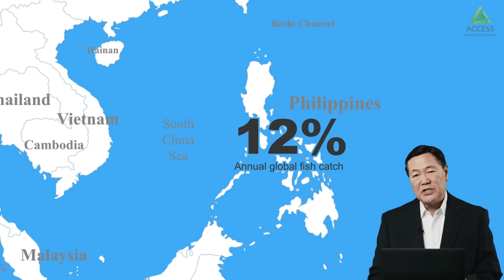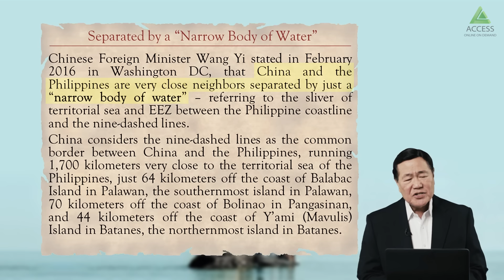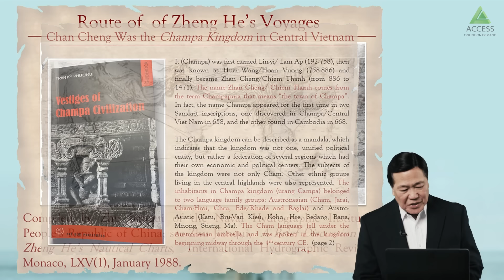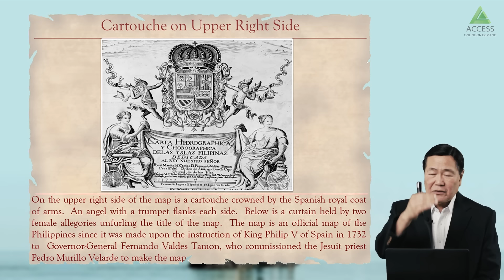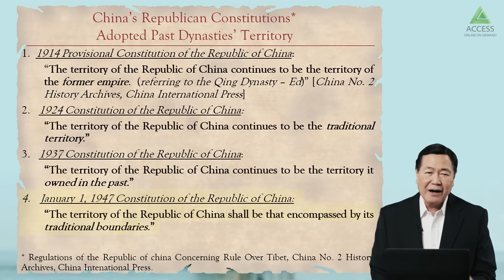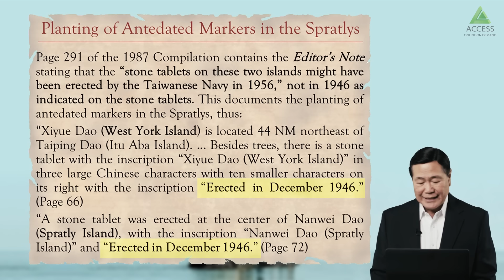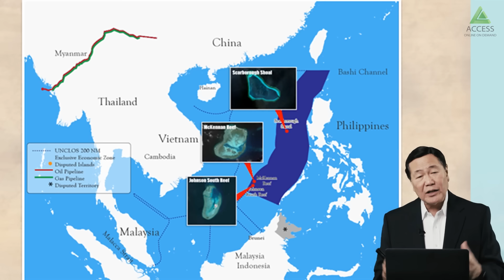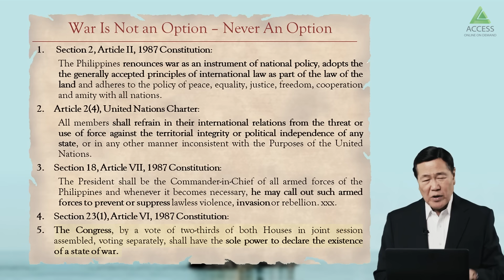Defending Philippine Sovereign Rights in the West Philippine Sea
Lecturer Profile:
JUSTICE ANTONIO T. CARPIO (Ret.)
Senior Associate Justice, Supreme Court of the Philippines

Born in Davao City, Philippines, Justice Antonio T. Carpio was sworn in as member of the Supreme Court on October 26, 2001.  He served in the Supreme Court for 18 years, retiring on October 25, 2019 upon reaching the compulsory retirement age of 70.

Justice Carpio obtained his law degree from the College of Law of the University of the Philippines where he graduated valedictorian and cum laude in 1975. He earned his undergraduate degree in Economics from the Ateneo de Manila University in 1970.

Fresh out of law school, Justice Carpio went into private practice and founded the Carpio Villaraza and Cruz Law firm. He was a Professorial Lecturer of the U.P. College of Law from 1983 until 1992 when he was appointed Chief Presidential Legal Counsel with cabinet rank, Office of the President of the Philippines.

For his "distinguished and exemplary service" to the Republic, Justice Carpio was awarded in 1998 the Presidential Medal of Merit by then President Fidel Ramos. He was conferred a Doctor of Laws, honoris causa, by the Ateneo de Davao University in 2009, by the University of the Philippines in 2020, and by the Ateneo de Manila University in 2021.

On October 29, 2011, as Guest Speaker at the 50th Founding Anniversary of the Ateneo de Davao College of Law, Justice Carpio launched his advocacy to challenge the validity of China’s nine-dashed line before a tribunal under the United Nations Convention on the Law of the Sea.  Ever since, he has been giving lectures all over the country on the invalidity of China’s nine-dashed line.

In 2015, the Department of Foreign Affairs sponsored Justice Carpio on a world lecture tour on the West Philippine Sea dispute.  Justice Carpio presented the Philippines’ perspective on the dispute before think-tanks and universities in 30 cities covering 17 countries.

In May 2017, Justice Carpio published the book titled The South China Sea Dispute: Philippine Sovereign Rights and Jurisdiction in the West Philippine Sea.

While in the Supreme Court, Justice Carpio served as Chair of the Second Division of the Supreme Court and Chair of the Senate Electoral Tribunal. Justice Carpio retired with a zero backlog of cases.

Transkripsyon ng Manuskrito ni Oliver Ramos

Pagsasalin sa Wikang Filipino  nina Oliver R. Ramos at Mark Joseph P. Santos